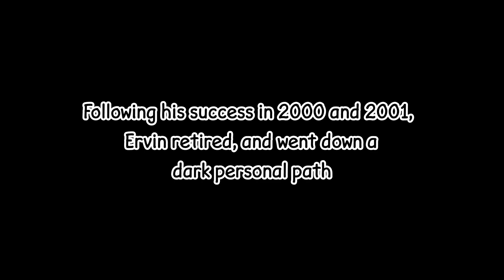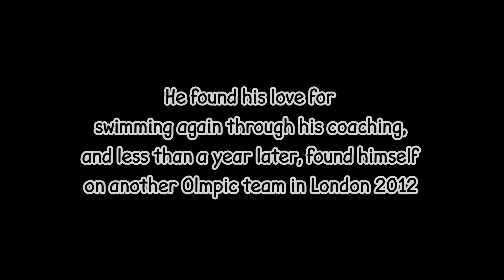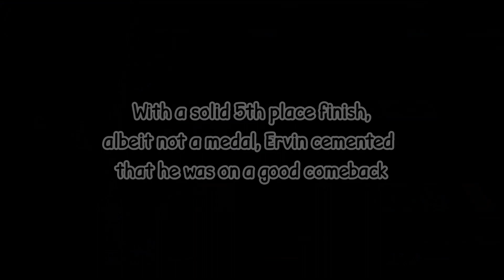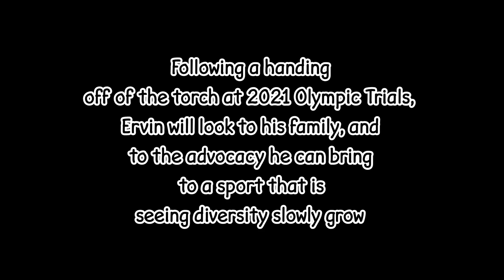Olympic Legends: Anthony Ervin's Comeback, 16 Years in the Making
Anthony Ervin is an absolutely legendary person and swimmer. He won gold at the young age of 19 at the Sydney 2000 Olympics, becoming the first person of African America descent to win gold. Following major success, Ervin went down a dark path in his life. He fell deep into depression and accompanied it with unsafe actions and life threatening choices. Following a comeback to coaching, Ervin discovered he still loved the water and swimming. With less than a year of solid training under his belt, he punched his ticket to the London 2012 Olympics, and barely missed a medal in the 50 free placing 5th. Anthony Ervin competed on the world championships circuit leading up to the 2016 Olympics, and after punching his ticket to Rio 2016, took the world by storm as he came away with 2 golds. He contributed in the Prelims to the U.S. making the final of the 4x100 free relay. While he was initially selected to join the finals relay, he gave that spot up for first time Olympian Ryan Held, who had been only hundredths slower than Ervin in the heats. Held delivered, and showed his emotion in the most honest way on the podium. Ervin next looked to the Olympic final of the Men's 50 Free. In a tight finish, Ervin did what many thought impossible: He won gold again, 16 years after his first. Anthony Ervin's 2016 Olympic Gold medal in the 50 free is signatory of his perseverance and strength as a person. To come back to the sport after so much time away, after so many hardships and struggles in his life, shows that he is a true leader in our sport and a true legend for all to be inspired by.